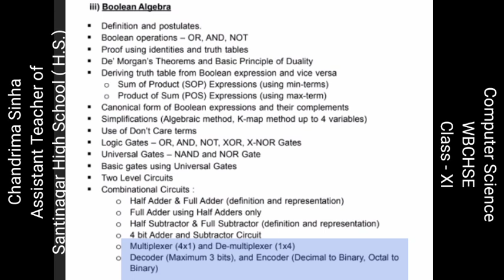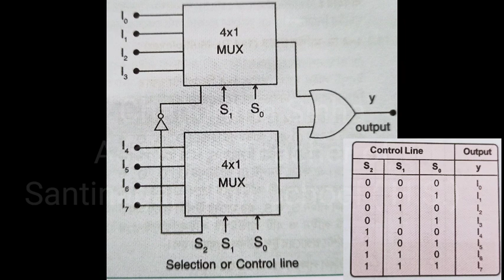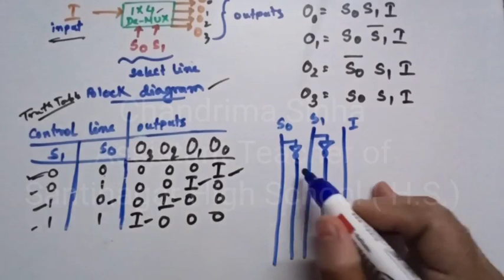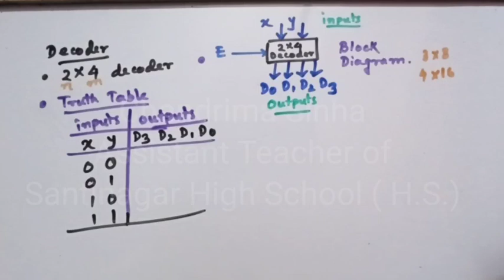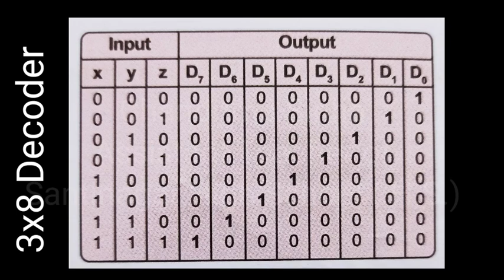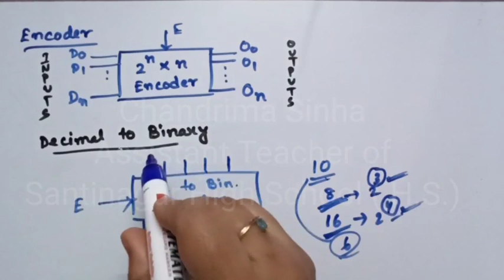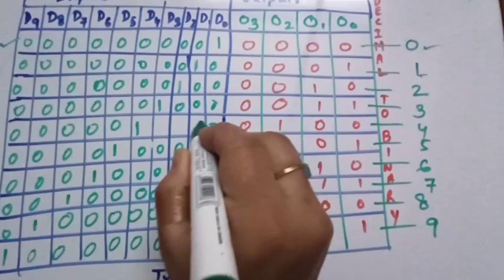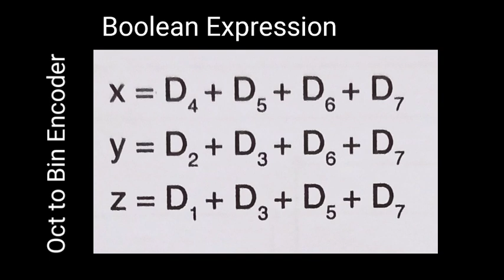COMS, WBCHSE, Class - XI, Combinational Logic Circuit, Part-3, MUX(Cont.), DE-MUX, Decoder, Encoder.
Computer science,
 WBCHSE,
Class - XI,
Combinational Logic Circuit,
 Part-3,

MUX(Cont.),
DE-MUX,
Decoder,
Encoder.